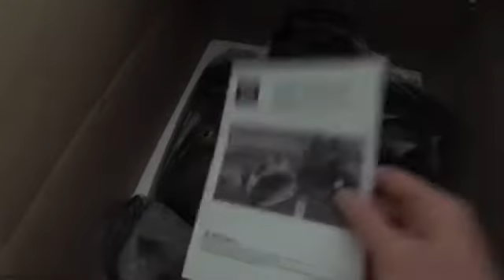Ancheer Desk Elliptical